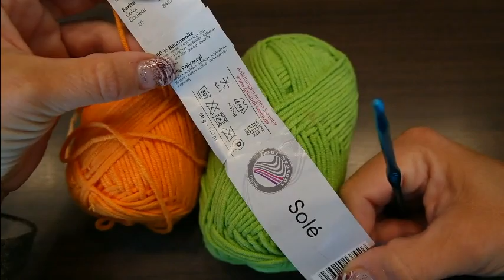Granny Blume für Anfänger# Häkeln mit Yve